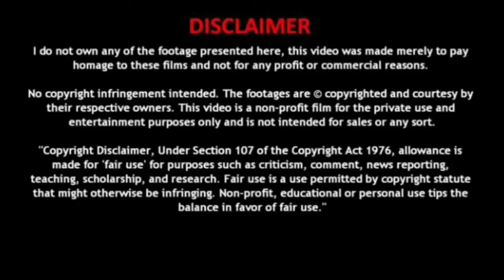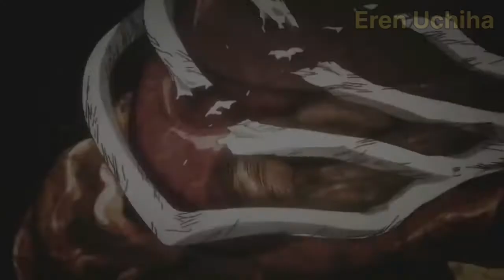Genji kamogawa |Will and Fists of Iron| Hajime no Ippo Tamil Amv